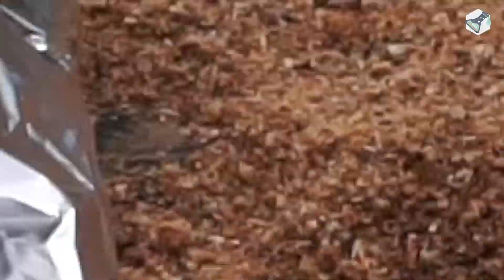GO EXPERIMENT : ALUMINIUM VS CHIKEN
!!! Attention!!
This video is intended for scientific and entertaining purpose only.Any actions in this video shall not be a call to repeat them! Do not try to do this at home, The author shall not be hold liable for any of your actions performed.